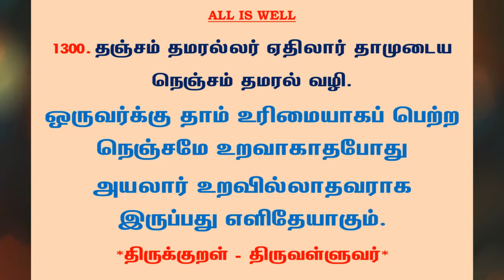#1313 | தினம் ஒரு திருக்குறள் - குறள் 1300 | Kural 1300 - Daily One Thirukkural